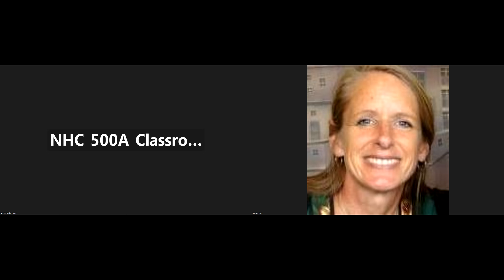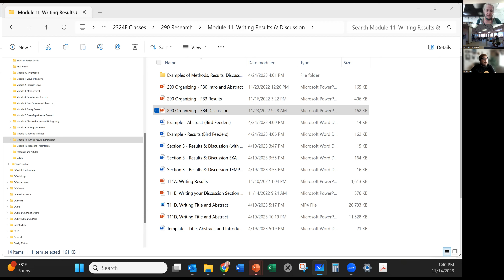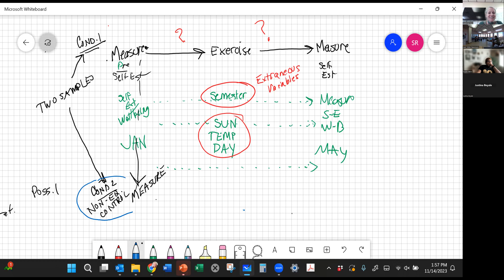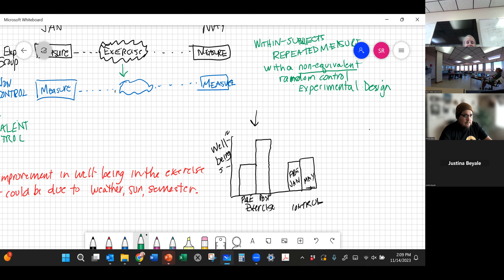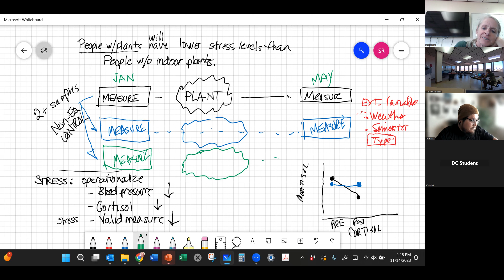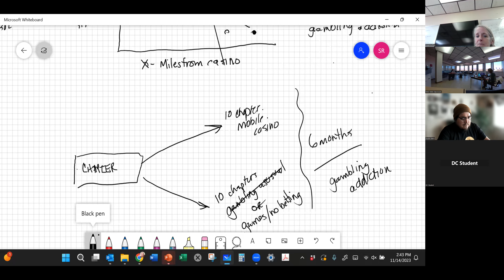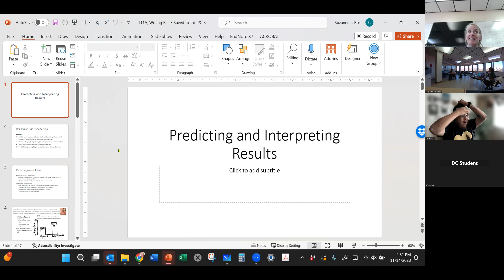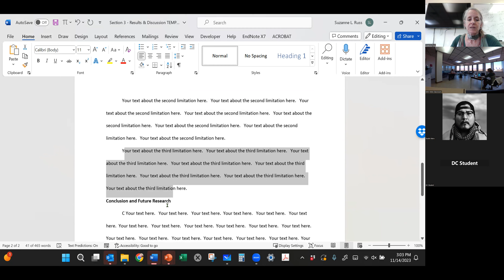290 Tuesday meeting, Methods Results Discussion